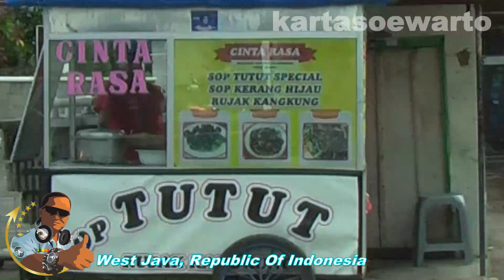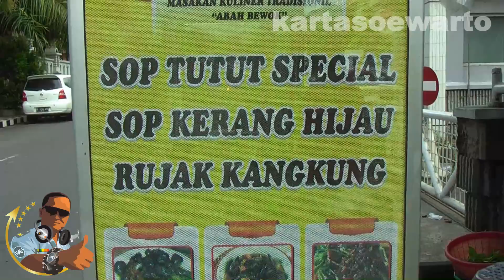Makan Sop Kerang Hijau | Kota Kuningan, Jawa Barat 2014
Video At :
Kuningan Town,
Kuningan Regency, West Java,